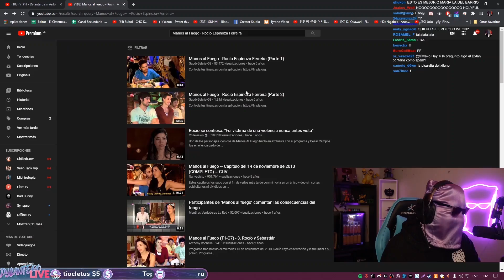MANOS AL FUEGO #2